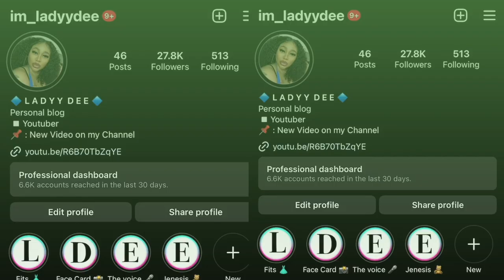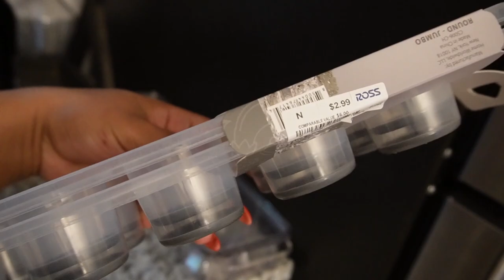UNPACKING + SORTING OUT THE REFRIGERATOR & FREEZER + STORING NEW GROCERIES | DAILY VLOG